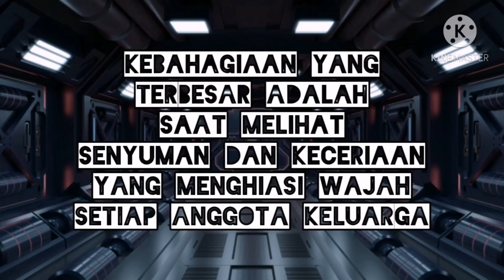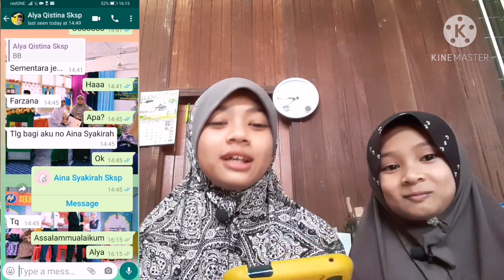Prank Kawan sampai PUTUS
First time 2 NA buat content macam ni!!! Kalau ok, cuba subscribers comment prank apa yang 2 NA boleh cuba... Siapa yang rasa best korang boleh like video ni! Kalau sampai 15 like, 2 NA akan buat prank dekat someone. So, kalau nak tonton video tu. Subscribers, kena share dan minta diorang like video ni... 😘 Kami akan cuba sedaya upaya untuk menghasilkan video yang lebih best...